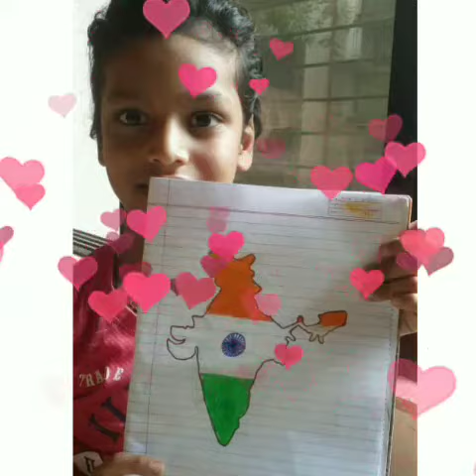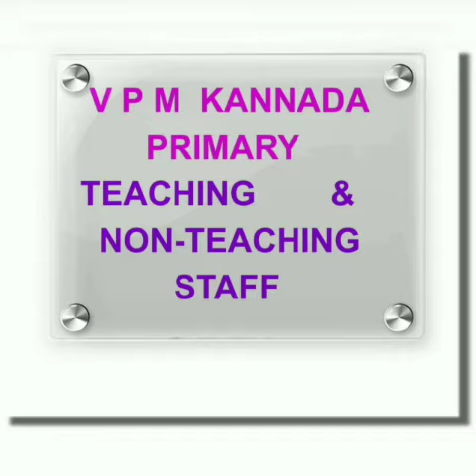15 August 2020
Video from GUD.Be Positive.